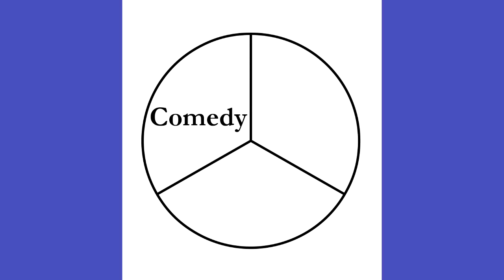Pixar reviews: Finding Dory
What’s this? Another Pixar sequel where the comic relief character from the original, is now the main character! Surly this is going to suck right?